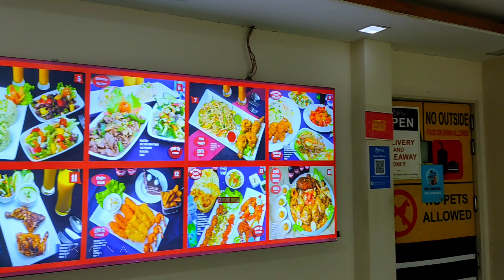মাত্র ৩০০ টাকায় ঠিকানা রিসোর্ট ভ্রমণ। Thikana Day Outers Dhaka। Thikana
Thikana Day Outers Dhaka। ঠিকানা তে আউটারস ঢাকা।Thikana Resort &Restaurant.

ঠিকানা ডে আউটারস বাড্ডা থানার ব্যারাইদ এলাকায় অবস্থিত। এই রিসোর্টটি সম্পূর্ণ নিরিবিলি পরিবেশে অবস্থিত। রিসোর্ট টি অগণিত ফুল দিয়ে সাজানো প্রাকৃতিক মনোরম পরিবেশের আদলে তৈরি। রিসোর্টে বাচ্চাদের খেলার ব্যবস্থা আছে। রিসোর্টে আসার আগে বুকিং দিয়ে রাখলে ভালো কেননা শুক্র এবং শনিবার প্রচুর ভিড় থাকে। এখানে এসে খাবার অর্ডার করলে এন্ট্রি টিকেট আলাদাভাবে ক্রয় করতে হয় না। আর কেউ যদি খাবার অর্ডার না করতে চান সে ক্ষেত্রে জন প্রতি ৩০০ টাকা দিয়ে প্রবেশ করতে পারবেন। এই ছুটিতে বয়স্ক কিংবা প্রতিবন্ধীদের জন্য হুইল চেয়ারের কোন ব্যবস্থা নেই। এই রিসোর্টে পোষ্য প্রাণী নিয়ে প্রবেশ করা নিষেধ।

🔴ঠিকানা রিসোর্ট কিভাবে যাবেন:-

নিউমার্কেট থেকে লেগুনা করে, বা উওর বাড্ডা থেকে অটো রিক্সা করে যেতে পারবেন অথবা ঢাকার যে কোনো স্থন
 থেকে নতুন বাজার আসবেন। এখান থেকে অটোরিকশা করে খুব সহজেই যাওয়া যাবে ঠিকানা রিসোর্ট। ভাড়া নিবে জনপ্রতি
৬০/৭০ টাকা।

🔴ঠিকানা রিসোর্ট টিকেট:-

ঠিকানা রিসোর্ট টিকেট মূল্য ৩০০ টাকা। তবে ৫ বছর বয়সের ছেলে মেয়েদের ক্ষেত্রে কোনো ফি নেই তবে ৬ বছর এর উপরের বয়সের ক্ষেত্রে ৩০০ টাকা ফি প্রযোজ্য। এখানে ৮ ঘন্টা থাকা যাবে। তবে ফুড প্যাকেজ নিলে প্রবেশ মূল্য ফ্রি। এখানে সুন্দর পরিবেশে সারাদিন কেটে যাবে অনায়াসে।

প্রিয় অতিথি, আপনার বুকিং নিশ্চিত করতে, দয়া করে উল্লিখিত নম্বর 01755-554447 এ নীচের তথ্যগুলো এসএমএস করুন।

১/আপনার নাম
২/তারিখ
৩/আসার সময়
৪/মোট সদস্য

বুকিং ছাড়া আপনার প্রবেশটি নিশ্চিত নয়। তাই অবশ্যই বুকিং করে আসবেন।

🔴ঠিকানা রিসোর্টে যে কোনো অনুষ্ঠানের জন্য যোগাযোগ করুন:-

মোবাইল নম্বর ও ইমেইল এড্রেস:-

🔴ঠিকানা রিসোর্ট মেনু ও মূল্য তালিকা:-

ঠিকানা রিসোর্ট এ অনেকগুলো Thikana Resort Menu মেনুসেট রয়েছে যেগুলোর মূল্য মেনু এর খাবার তালিকার উপর নির্ভর করছে। নিচে ঠিকানা ডে আউটার্স এর কয়েকটি মেনু তালিকা দেওয়া হলো

ঠিকানা ডে আউটার্স মেনু-১:
ঐতিহ্যবাহি দেশীয় খাবার, ঠিকানা ভিলেজ, মেনু সেট-১
সাদা ভাত (কাটারীভোগ)
দেশি মোরগ আলু ঝোল
ভর্তা (৮ রকমের)
মৌসুমি শাকসবজি
ঘন ডাল
মিনারেল পানি - ২ লিটার

ঐতিহ্যবাহি দেশীয় খাবার,  ৪ জনের মূল্য ৪,৮০০ টাকা, ১ জন মূল্য ১,২০০ টাকা, বি:দ্র: ১ জনের ক্ষেত্রে ভাত, ভর্তা, ডাল পর্যাপ্ত ও মোড়গ পরিমিত।

ঠিকানা ডে আউটার্স মেনু-২:
ঐতিহ্যবাহি দেশীয় খাবার, ঠিকানা ভিলেজ, মেনু সেট-২
সাদা ভাত (কাটারীভোগ)
দেশি গরু ঝোল
ভর্তা (৮ রকমের)
মৌসুমি শাকসবজি
ঘন ডাল
ঐতিহ্যবাহি দেশীয় খাবার,  ৪ জনের মূল্য ৫,৫০০ টাকা, ১ জন মূল্য ১,৪০০ টাকা, বি:দ্র: ১ জনের ক্ষেত্রে ভাত, ভর্তা, ডাল পর্যাপ্ত ও গরু পরিমিত।

ঠিকানা ডে আউটার্স মেনু-৩:
ঐতিহ্যবাহি দেশীয় খাবার, ঠিকানা ভিলেজ, মেনু সেট-৩
সাদা ভাত (কাটারীভোগ)
দেশি খাসী ভূনা
ভর্তা (৮ রকমের)
মৌসুমি শাকসবজি
ঘন ডাল
ঐতিহ্যবাহি দেশীয় খাবার,  ২০ জনের মূল্য ৩০,০০০ টাকা, ১ জন মূল্য ১,৫০০ টাকা, বি:দ্র: ১ জনের ক্ষেত্রে ভাত, ভর্তা, ডাল পর্যাপ্ত ও খাসী পরিমিত।